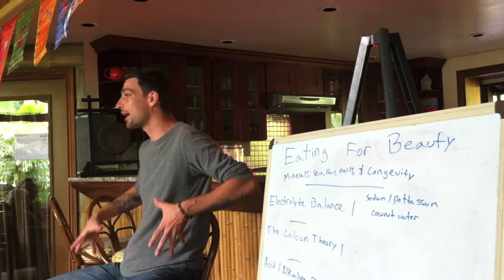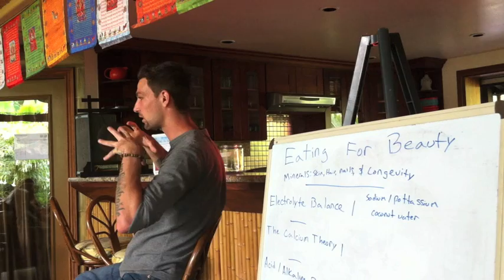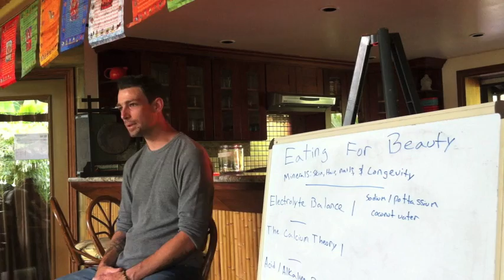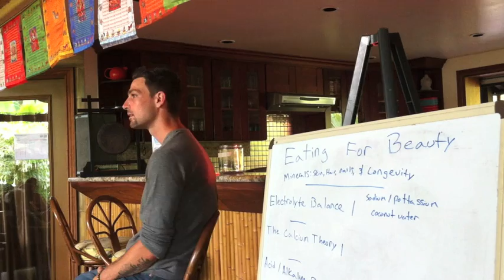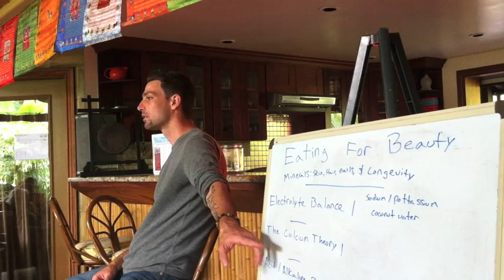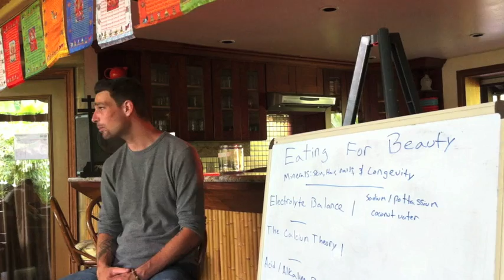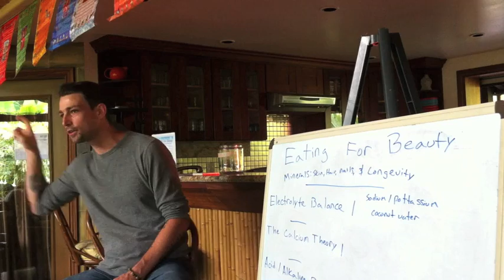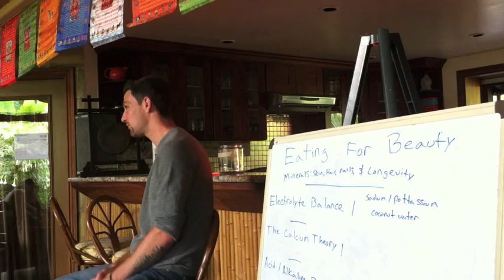Pineal Gland, Docile Population, Calcification, Cancer Metabolism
Natural Nutrition and Extreme Health Motivator Ronnie Landis gives a presentation on the big island of hawaii on Minerals, Calcification Disease, Pineal Gland, Docility in the Population, Cancer, and much more!